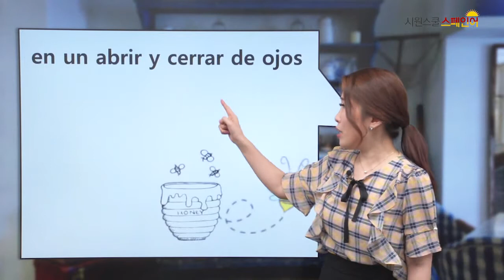시원스쿨 원어민 표현 강의 | 순식간에~ 스페인어로?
시원스쿨 스페인어 나탈리아 쌤이 알려주시는 스페인어 표현!
순식간에! 눈 깜짝할 사이에!

이걸 스페인어 원어민은 어떻게 말할까요??

en un abrir y cerrar de ojos

abrir 열다
cerrar 닫다

한 번 눈을 열고 닫는 동안 →→ 눈 깜짝할 사이에

유추가 힘들 수 있는 스페인어 관용어구 인데요~

어려운 만큼 ,
DELE / FLEX Spanish 시험에 자주 나오고 한국인이 가~장 많이 틀리는 부분이죠 ㅠ.ㅠ
당연히, 원어민이 정말 많이 사용하는 표현이기도 하고요!

또한,
다른 스페인어 인강 / 스페인어 학원에서는
볼 수도 배울 수도 없는 내용이니깐,
시원스쿨 스페인어와 꼬~옥 배워가세요~

√ 어려운 문법 때문에 도중에 포기하신 분/
√ 문법이 뒤죽박죽 :S 활용이 힘드신 분/
√ 시험을 준비 중이신 분/
√ 지방에서 좋은 스페인어 학원을 찾기 어렵다 하시는 분 /
√ 다른 스페인어 강의 / 스페인어 인강에 만족하시지 못하신 분/
√ 저희 시원스쿨 스페인어로 드루와 드루와~♬

☞ 진짜가 나타났다! 진짜 스페인어!!! 그 동안의 스페인어와 비교불가
☞ 복잡한 문법을 몰라도 술술 풀리는 스페인어!
☞ 최신 유형의 문제를 집중적으로 풀어보자!
☞ DELE 전문 베테랑 강사의 명품 강의!
☞ DELE 감독관 채점자 출신 강사가 직접 문제 출제 / 상세 풀이!
☞ 스페인어 학원보다 훨씬 더 잘 가르치는 DELE 수업을 시원스쿨에서!